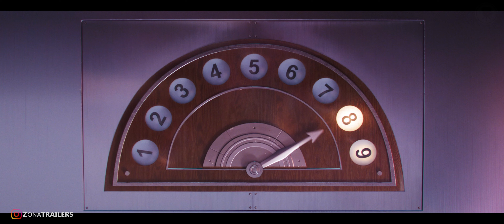MINIONS 2 | Trailer LATINO [4K] El Origen de Gru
🔥¡¡¡Disfruta AQUÍ del nuevo TRAILER en ESPAÑOL!!!🔥